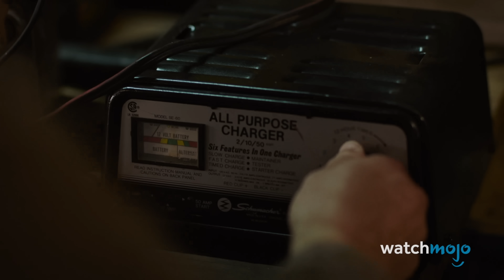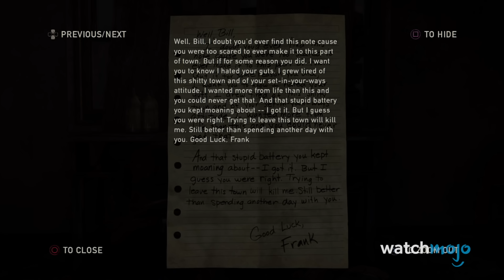Top 10 Things You Missed in The Last of Us Episode 3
Episode 3 of "The Last of Us" was an emotional one, so don't feel bad if you didn't catch these details through the tears. For this list, we’ll be looking at the best references, easter eggs and foreshadowing from the third installment in the post apocalyptic series. Our list includes The Significance of the Car Battery, A Brief But Brilliant Gas Mask Nod, Bill’s Home Depot Trip Leans on a Popular Meme, and more! What’s the one store you would like to access most during an apocalypse?